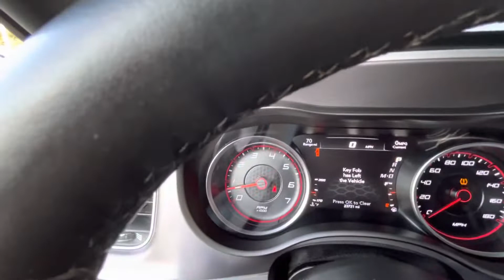2018 dodge charger